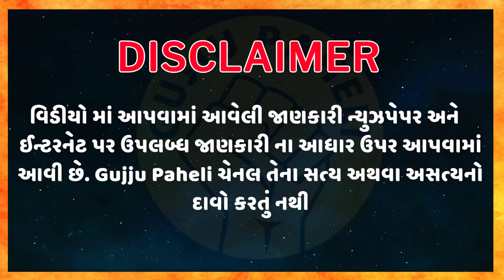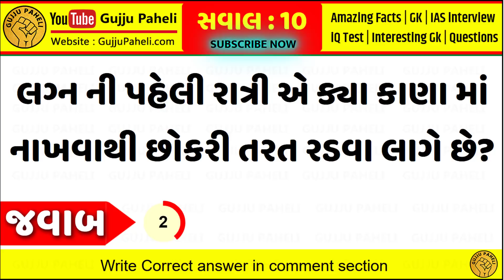લગ્ન ની પહેલી રાત્રી એ ક્યા કાણા માં નાખવાથી છોકરી તરત રડવા લાગે છે? Gujarati chhokri na ukhana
લગ્ન ની પહેલી રાત્રી એ ક્યા કાણા માં નાખવાથી છોકરી તરત રડવા લાગે છે? gujarati ukhana | ગુજરાતી ઉખાણા | કોયડા | ઉખાણા

1. S. Chand’s Advanced Objective General Knowledge (R.S. Aggarwal):

2. SUBJECT WISE IMP 4000+ QUESTIONS ALL COMPETITIVE EXAMS

4. MY MOBILE:
OnePlus 7T Glacier Blue (8GB RAM+256GB Storage)

7. World In box General Knowledge Gujarati Book

8. RAILWAY NTPC EXAM BOOK IN GUJARATI

9. Gyan Ganga GK - General Knowledge - All in One Book - Gujarati - 2020 Edition

10. Talati Cum Mantri Junior Clerk Tatha Nayab Chitnish Varg 3 Bharti Pariksha